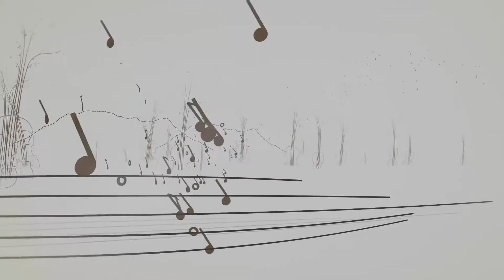Diálogos Sarcásticos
Música clásica y melodías exuberantes de Asia y Rusia entonadas por un gran violista, en compañía de otros instrumentos afines. Camaríssima es un ciclo dedicado a la música de cámara que, desde 1996, ha reunido en México a intérpretes y ejecutantes destacados a nivel mundial, en este género. Tchinguiz Mamedov: viola (República de Azerbaiyán). Djamilia Rovinskaia: viola (República de Azerbaiyán). Alejandro Villana: percusiones (México). Armando González: percusiones (México). Fuente de información: Página web del Cenart. Ciclo grabado del 6 al 31 de agosto de 2014 en el Auditorio Blas Galindo de la Escuela Nacional de Música. Centro Nacional de las Artes (CENART). Ciudad de México.

Hacia el siglo XVIII, la viola adquiere una participación más protagónica en los escenarios que la simple encomienda que tenía asignada hasta el siglo anterior, consistente en doblar la línea del bajo a de “relleno armónico”. Es entonces que el noble instrumento empieza a llamar la atención de los compositores que a la sazón se ocupan de asignarle nuevo material, potenciado a la viola como solista, tal como lo acredita el primer concierto para viola compuesto en 1731 por Telemann. En la centuria subsiguiente llega a su plenitud la historia de la viola y se alcanza la cifra de ciento cincuenta conciertos escritos por diversos compositores. Los maestros Rovinskaia y Mamedov se han asociado para confeccionar un programa que incluye obras de importantes creadores desde el siglo XVIII a la actualidad: Wilhelm Friedemann Bach, Alessandro Rolla, Karl Stamitz, el gran Bela Bartók y el mexicano, Horacio Rico.

La diversidad estilística y geográfica que reúne este recital es poco frecuente en la programación habitual de las salas de concierto; sin embargo, se puede disfrutarla, verificando a la vez la belleza lograda por la textura a dúo del característico timbre del instrumento. La fantasía de los compositores conjugada con la habilidad de los interpretes hace de éste, un concierto memorable.

Tchinguiz Mamedov

Originario de la ciudad de Bakú, República de Azerbaiyán. Estudió viola en la Escuela de Música y Conservatorio de su ciudad natal, para posteriormente continuar sus estudios en el Conservatorio de San Petersburgo.

Realizó estudios especiales con el maestro V. V. Borisovsky, en Moscú. En 1969 ganó el Concurso Nacional de Repúblicas del Cáucaso y trabajó como violinista principal en la Orquesta de Cámara y en el Cuarteto Nacional de la República de Azerbaiyán.

Ha realizado varias giras como solista y con el Cuarteto Nacional de Bakú por Europa, Túnez y Ecuador. Fue profesor de viola en el Conservatorio Nacional y nombrado artista emérito de la República de Azerbaiyán.

Ha tocado como solista obras de Telemann, Bach, Berlioz, Stamitz, Mozart y Vransky con la Orquesta Sinfónica del Estado de México y la Orquesta Sinfónica de la Universidad de Guanajuato.

Actualmente es viola principal en la Orquesta Sinfónica del Estado de México, en la que actúa frecuentemente como solista y además es integrante de diversos grupos musicales.